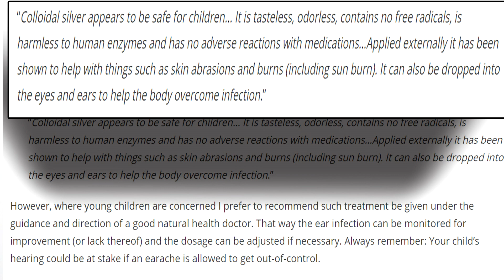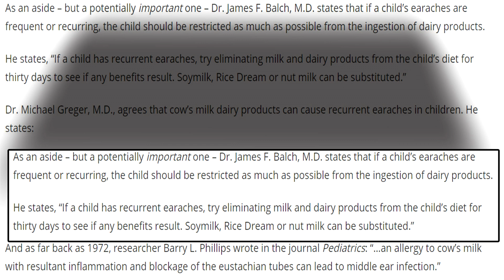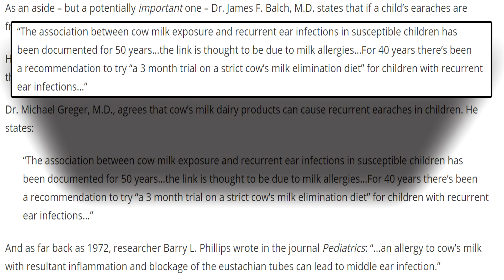Çcuklar için kolloidal gümüş sağlıklı mı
Gümüş suyunun çocuklarda kullanımı.